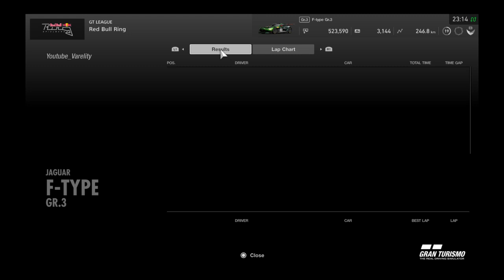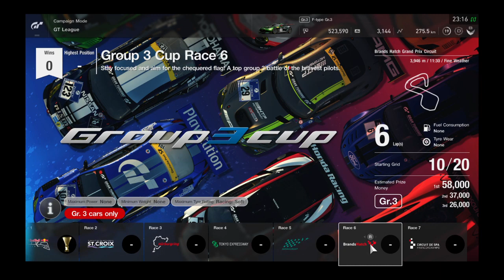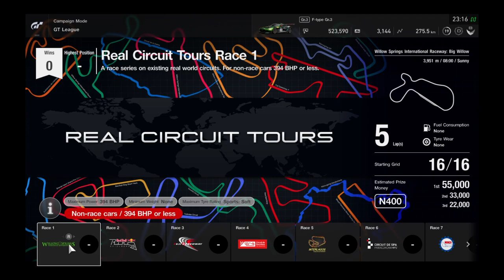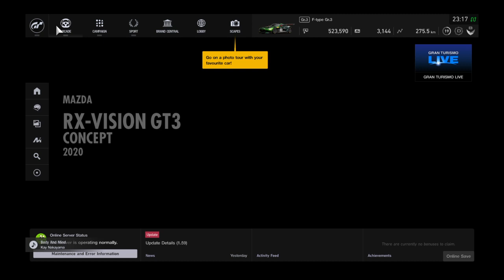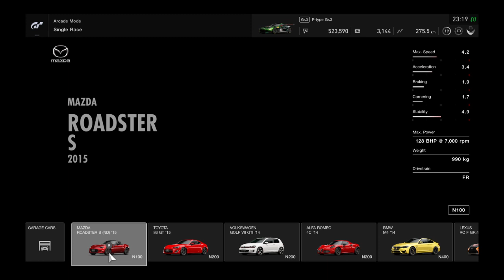Gran Turismo™SPORT_20200523232208